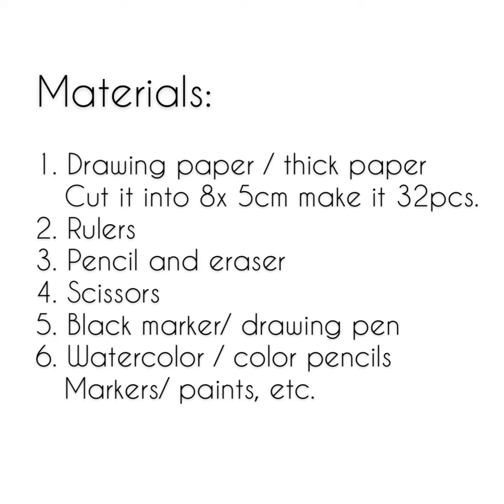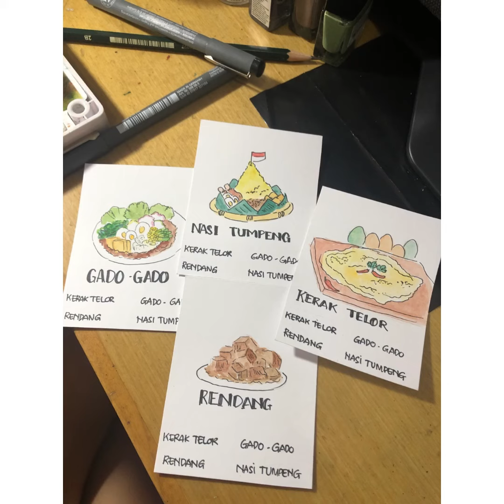Quartet card game